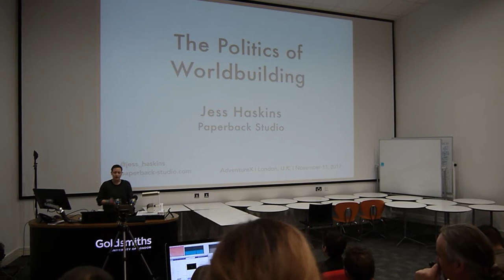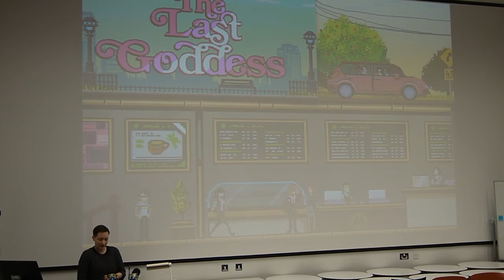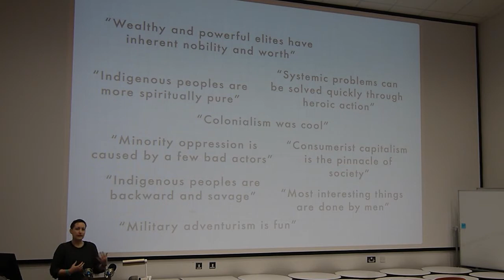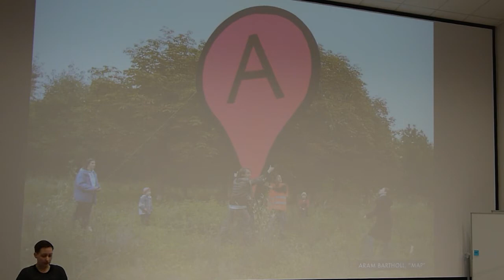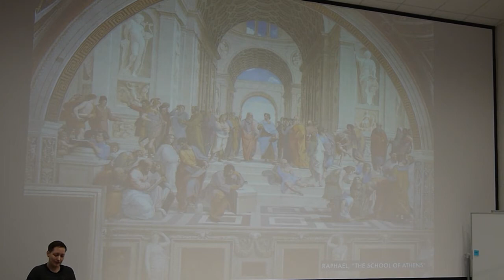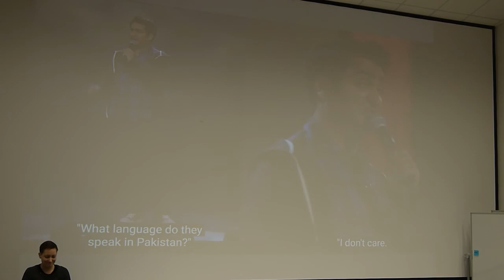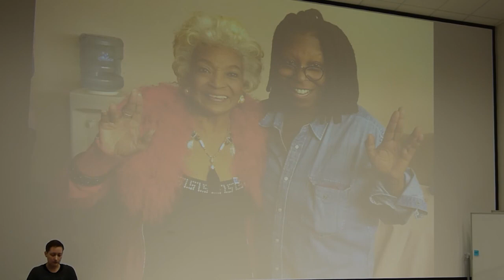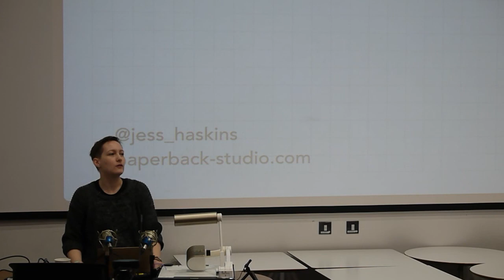AdventureX 2017: Jess Haskins | Talk | The Politics of Worldbuilding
All art is political, whether or not you intend to “make a statement.” If you don’t create with a clearly articulated perspective in mind, your work is likely to reinforce a host of tropes and implicit assumptions you hadn’t even considered. Especially when you set out to build an entire world!

Jess Haskins asks, what values does your world embody? What culture does it create? Who is it for?